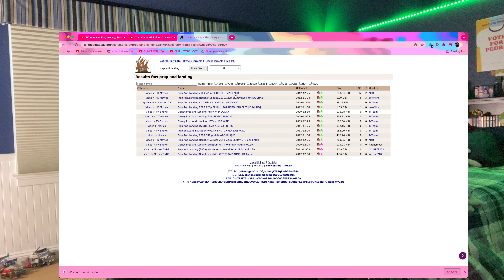Prep and Landing is the Best Christmas Special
I may be Jewish, but who doesn't love a good Chirstmas TV Special??? Prep and landing aired on ABC after they made a deal with Disney back in 2009 with two sequals in the following years. They are pretty goofy but heartfelt and I've loved them since I was a little kid. So let's talk about them.